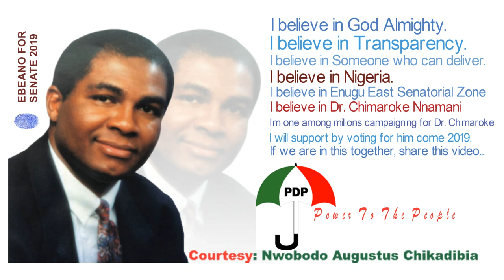Vote Dr. Chimaroke Nnamani For Senate 2019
Vote Dr. Chimaroke Nnamani for Enugu East Senatorial Zone come 2019.
Ebeano 2019, to God be the Glory...